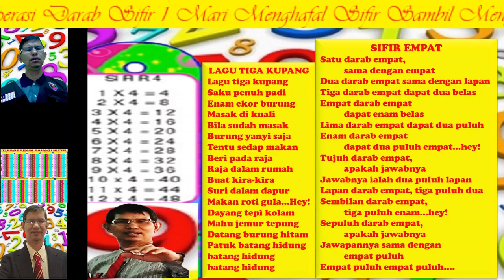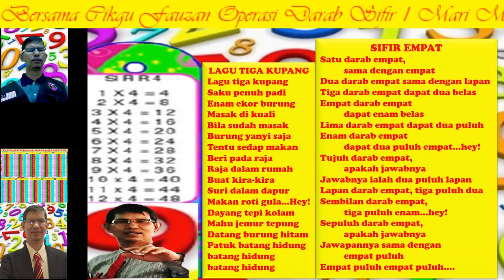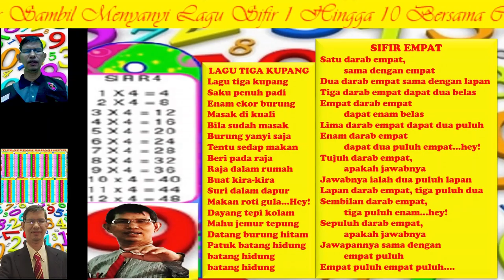LAGU SIFIR 4